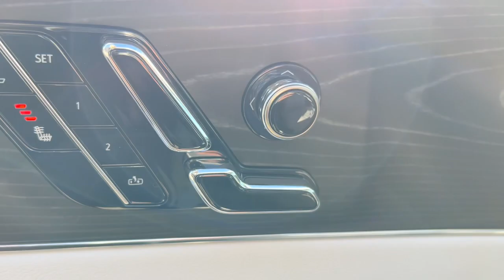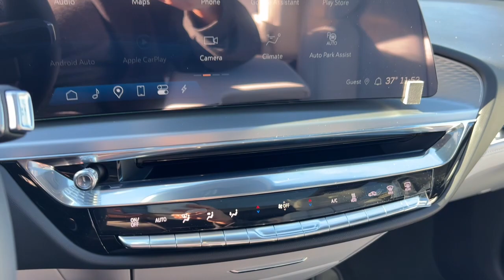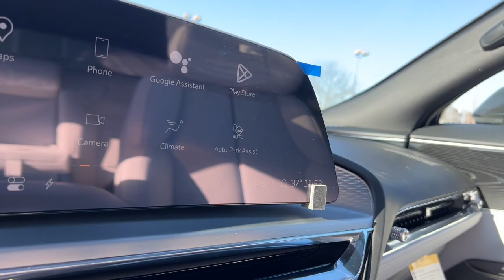2024 Cadillac LYRIQ Dublin, Kileville, Amlin, Worthington, Flint OH L4111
Crystal White Tricoat New 2024 Cadillac LYRIQ Sport available in Dublin, Ohio at Cadillac of Dublin. Servicing the Dublin, Kileville, Amlin, Worthington, Flint, OH area.

2024 Cadillac LYRIQ Sport - Stock#: L4111

Crystal White Tricoat 2024 Cadillac LYRIQ Sport RWD 1-Speed Automatic Electric Motorbrbr95/82 City/Highway MPG